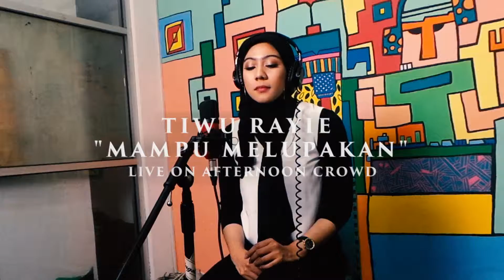Tiwu Rayie - Mampu Melupakan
Tiwu Rayie - Mampu Melupakan live on Afternoon Crowd Googoo Radio.